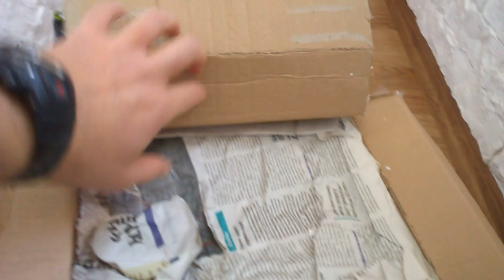Распаковка Креветки АМАНО | Контакты продавца в описании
В этом видео распаковка посылки с креветкой АМАНО. Креветки ехали 2 дня. Все приехали живые благодаря хорошей упаковке.
для дома,квартиры, производства, 220-380 Вольт, Продаем по Украине и России. Интересно? Мой вайбер 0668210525 Дмитрий.
Если желаете помочь в развитии канала вот ссылка